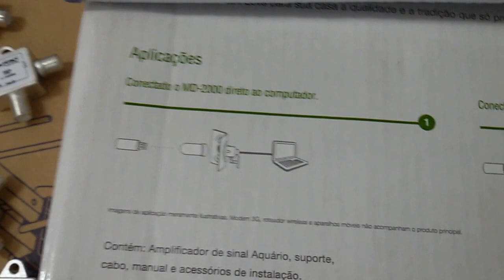Agora possível compartilhar internet WIFI com vizinhos melhorar cobertura interna! ✅ Muito Obrigado!